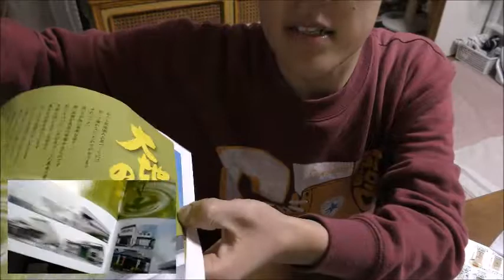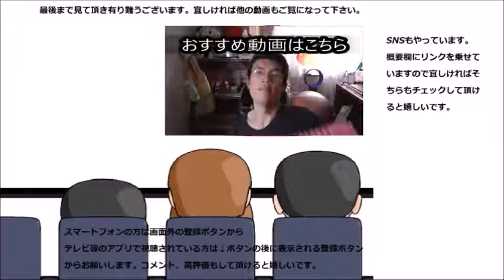特選荒茶と言う静岡茶を飲んでみた これぞ日本のお茶ですね！！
特選荒茶と言う静岡のお茶を飲んでみました。入り方も味も正に日本のお茶！！ですね～